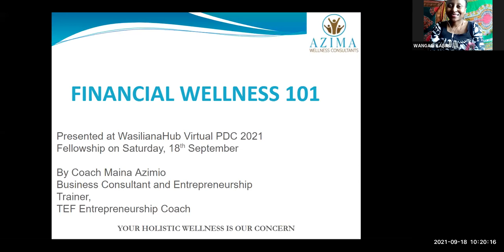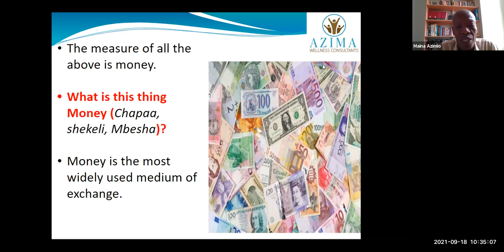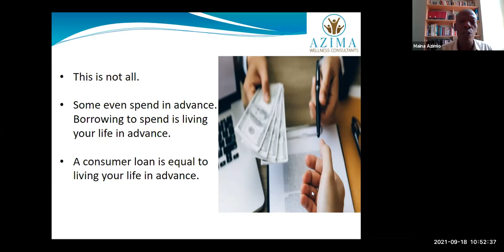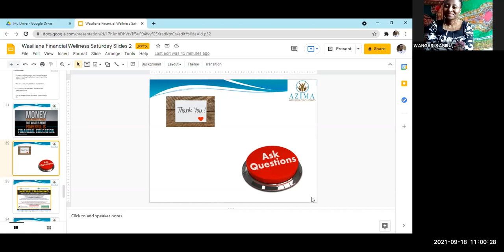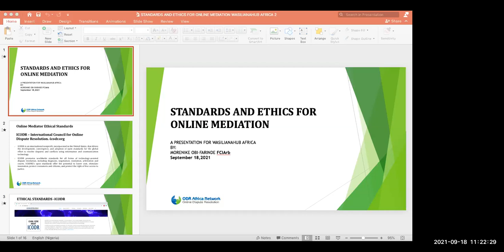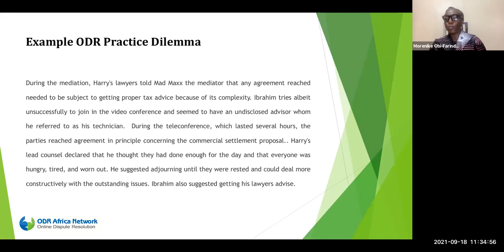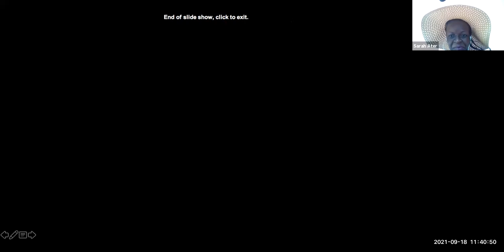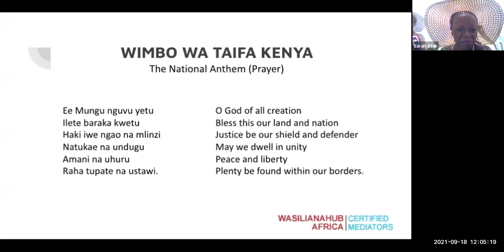WASILIANAHUB -2021 Virtual PDC Course for Mediators - Weekend 3 - SMART - Tech/ODR & Wellness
Date: Saturday, September 18, 2021, 10:00 AM EAT.

WASILIANAHUB - 2021 Virtual PDC Course for Mediators In Kenya – 5-Month Fellowship National Certificate.
PROGRAM OF CONFLICT TRANSFORMATION.

Karibu, to all The Fellows, Fellowship Coaches and Guest Mentors! Welcome.
RENEW: RETOOL: REFRAME
SELF: SKILLS: STRATEGY
Access resources: wasilianahubmediators.co.ke

OPEN COURSE
5-Months Fellowship National Certificate
FOR MEDIATION & DISPUTE RESOLUTION (MDR) PROFESSIONALS
Virtual PDC 2021 Fellowship
Virtual Personal Development Coaching Course 2021 For Mediators In Kenya.

5 Free Workshops I July to November
Saturday I 10 AM - 12 PM EAT I ZOOM Live
July 17 I August 21 I September 18 I October 16 I
Graduation Event: 24 HOUR LEAD IN SUMMIT
November 19/20, 2021
Continuous Learning Credits: 10 hours
Register At: WASILIANAHUBMEDIATORS.CO.KE
PROGRAM ON CONFLICT TRANSFORMATION

PS: Thank you for registration. We keep a record of the basic information on the participants at each meeting hosted via this platform.

Access resources: wasilianahubmediators.co.ke.

MARC -The Mediation Manager: wasilianahubmediators.co.ke